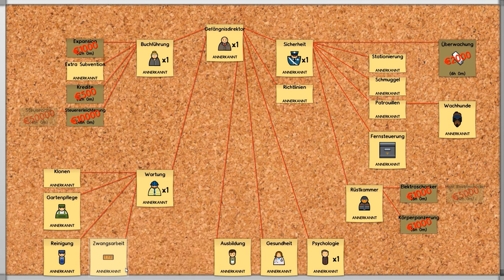Prison Architect #130 Neuer Zellenblock Alpha 25 Gefängnis Simulator Manager deutsch HD Lets Play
Immer mehr Gefangene und immer weniger Platz... Let's Play Prison Architect deutsch in brillianter HD und Audioqualität! Immer aktuell zur neuesten Alpha!
In diesem PlayTest teste ich euch den putzigen bunten Gefängnis Management Simulator "Prison Architect" - ein Steam Greenlight Spiel (Alpha und Beta Status).

In Prison Architect wirst du Manager deines eigenen Hochsicherheits - Gefängnisses. Deine "schweren Jungs" haben dabei allerlei Bedürfnisse und wollen eigentlich nur eines: Raus aus deinem Bau, es sei denn du sorgst gut für sie. Denn dann geht es auch deinem Alkatraz gut und du wirst sicher bald eines der größten Gefängnisse der Welt besitzen, oder etwa nicht?

Ein paar Features:

- Unterschiedliche Typen von Gefangenen
- Jeder Gefangener mit eigenen Eigenarten und Lebenslauf
- Zahlreiche Raumtypen, Gerätschaften und Einrichtungsgegenstände
- Revolte: Deine Gefangenen proben den Aufstand
- Arbeitsräume: Lass deine Gefangenen für dich arbeiten und verdiene damit Geld
- Immer klamm: Mache das Beste aus der stetigen staatlichen Unterfinanzierung
- zahlreiche Angestellte, die den Betrieb deines Knastes gewährleisten

Prison Architect is currently in Alpha which means that the game is playable, but still in development. Not all features are implemented yet and there are many bugs that may affect gameplay. We are currently releasing monthly updated builds which include new features and bug fixes. By buying the alpha you will automatically be gifted a free copy of the full game when it's finished.